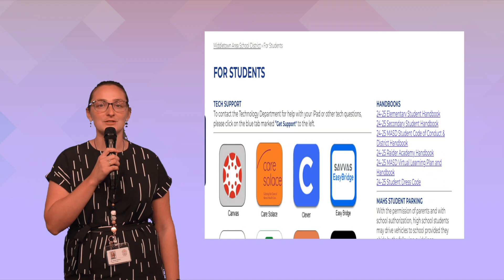2024 Mental Health